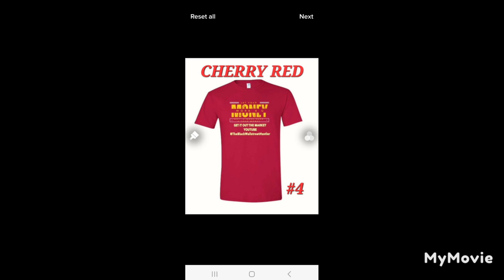HOT OPTION PLAY OF THE DAY